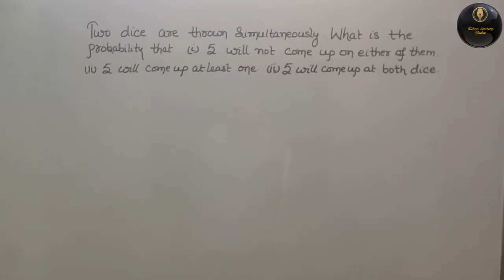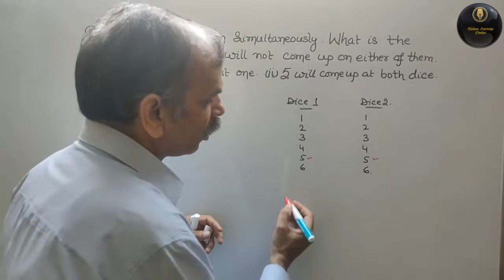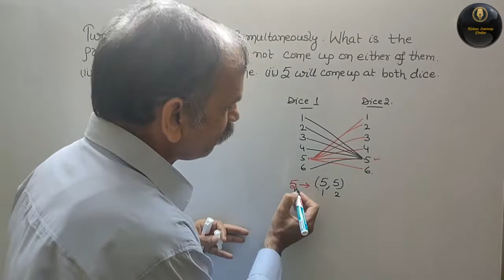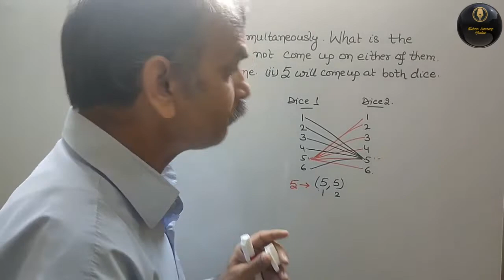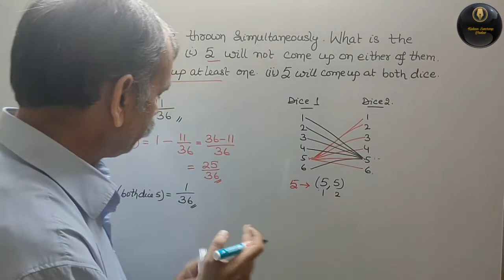RD Sharma Class 10 EX 16.1 Q 27: Two dice are thrown simultaneously. What is the probability that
Probability EX 13.1 Q 54